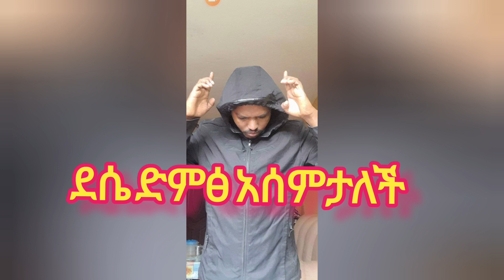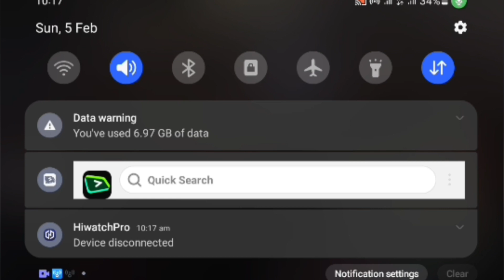የደሴ የዛሬ ረፋድ ሠላማዊ ሠልፍ እና ለመንግስት ያስተላለፉት መልዕክት